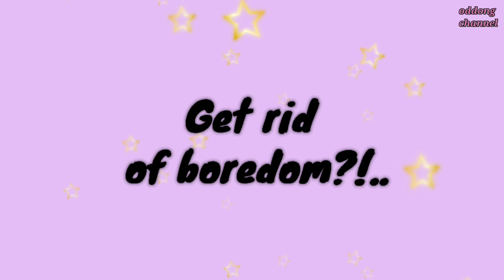How To-Sumandak Sabah- Oddong Channel-Get Rid Of Boredom??..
🤚hello There..

I Love to Share This my video👉How To-Sumandak Sabah-Get Rid Of Boredom(Bi)=Kebosanan(BM)Malan(Dusun language)??..watching this video..Vlog By-Oddong Channel💕